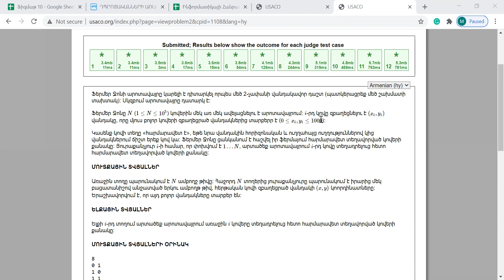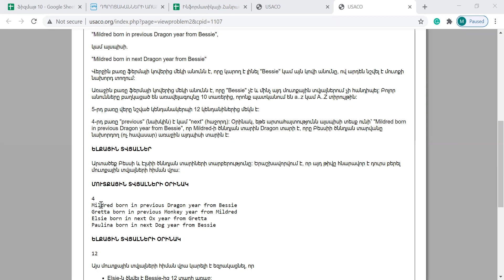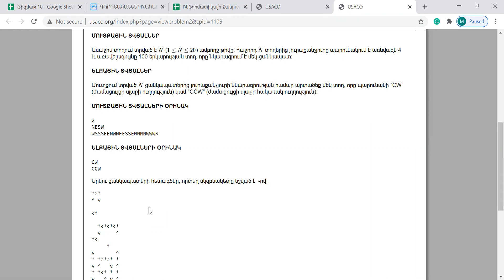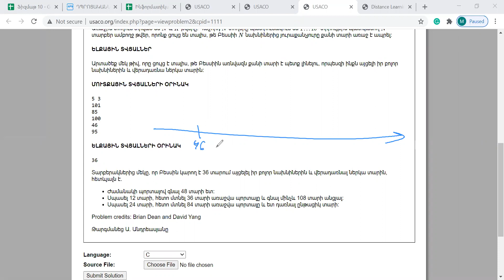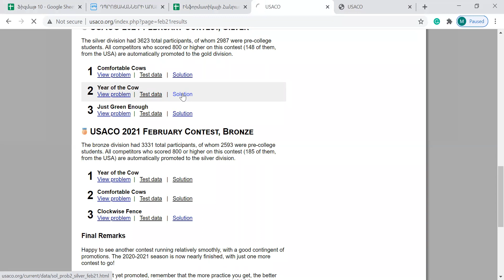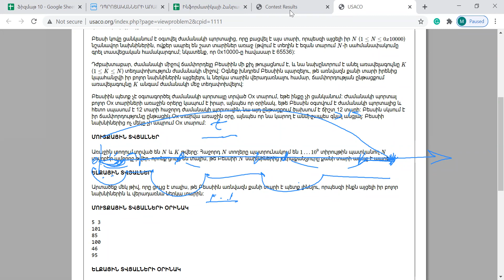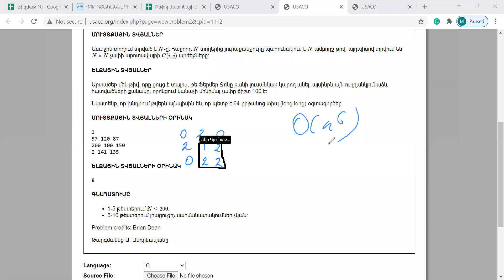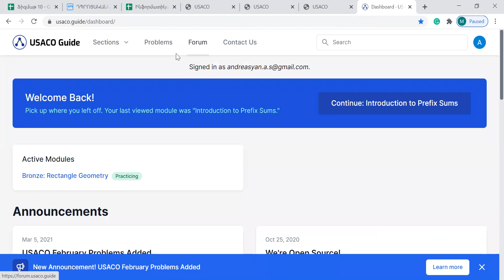Ֆիզմաթի 10 դաս. ինֆորմատիկայի խմբակ, 2021.03.15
USACO-յի մարտ ամսվա մրցույթի խնդիրները